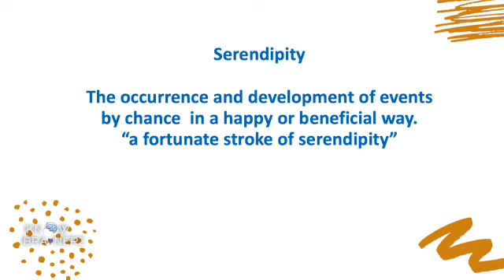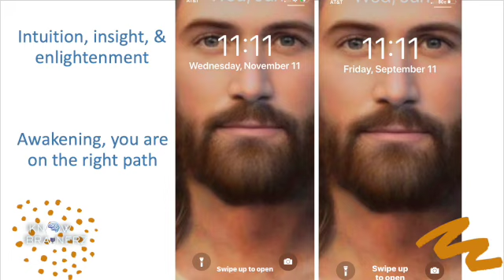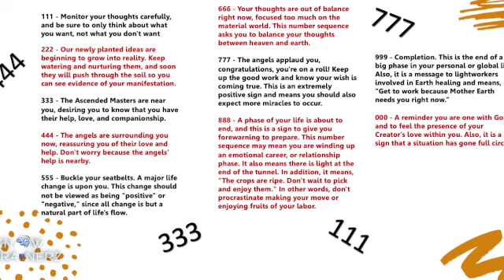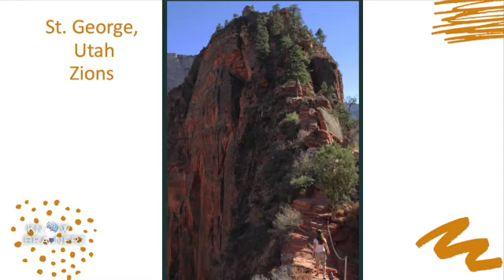Episode #7 Messages All around Us SD 480p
Would you look at life differently if you thought that the Universe was sending your constant messages of encouragement or love?  How would your life be different if you began to see around you those serendipitous signs that gave you the out and out feeling that the happenstance things in your life where being orchestrated for you and had a message to you.

In this podcast I’ll walk you through some fun ways that messages can show up for us whether it’s thought numbers, license plates, song lyrics, animals, mammals or insects.  Mother nature could be nudging you or people that walk in and out of your life can be bringing your messages.  The list is endless, but as you listen to examples, you too may already start putting together some things that you thought were happenstance and now see that it was serendipity.

This is an invitation to get curious about the correlation and symbolism of life and then if you are ready for the next step… start experiencing it for yourself.

🎙️ Listen to Rozanne Marsh with Level Up & Know Brainerz while you're on-the-go! 🎧 Available wherever you listen to your favorite podcasts. New episodes drop every Monday.

Curious to see if you’re right or left brained?